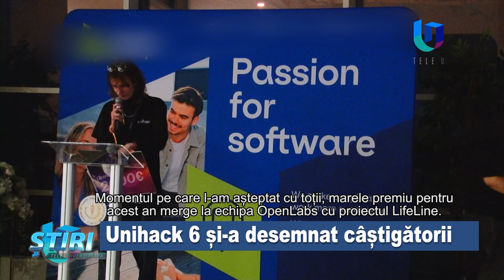Unihack 6 și-a desemnat câștigătorii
LifeLine, proiectul câștigător al premiului de 2.000 de euro la Unihack, hackatonul internațional de programare organizat de Liga AC și Universitatea Politehnica Timișoara, este dedicat salvării de vieți prin transformarea și îmbunătățirea sistemului de răspuns la urgențe medicale.